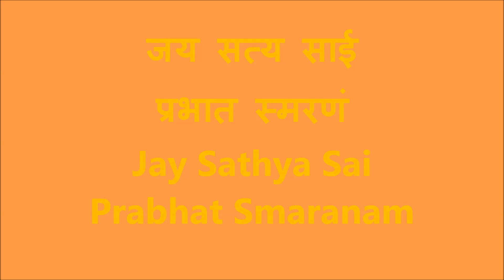जय सत्य साई प्रभात स्मरणं - Jay Sathya Sai Prabhat Smaranam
जय सत्य साई प्रभात स्मरणं
Jay Sathya Sai Prabhat Smaranam

Sri Sathya Sai adoring the names and Divine and Holy Lotus Feet of Lords:
Sri Ram, Sri Shirdi Sai, Sri Sathya Sai and Sri Prem Sai.

मंगलम् गुरुदेवाय मंगलम् ज्ञान दायिने
मंगलम् पर्ती वासाय  मंगलम् सत्य साईने

जय  शिर्डी साई प्रभात स्मरणं
श्री राम चरणं परम पावनं
परम पावनं परम पावनं
जय पर्ती साई प्रभात स्मरणं
प्रातः स्मरणं परम पावनं
जय प्रेम साई प्रभात स्मरणं

Mangalam Gurudevaay Mangalam Gyan Dayeene
Mangalam Parti Vaasaay Mangalam Sathya  Sai Ne

Jay Shirdi Sai Prabhat Smaranam
Sri Ram Charanam Param Paavanam
Param Paavanam Param Paavanam
Jay Parti Sai Prabhat Sharanam
Pratah Smaranam Param Paavanam
Jay Prem Sai Prabhat Smaranam

Meaning:
In the wee hours of morning,
We remember the names and adore
The Holy and  Divine Lotus Feet of
Lords – Sri Ram, Sri Shirdi Sai, Sri Sathya Sai and Sri Prem Sai…!
Victory to all His Forms…!

Voice:
Devotees of Bhagavan Sri Sathya Sai Baba

Source:
Audio album ‘Prashanti Bhajans’ – Vol. 12 released by IBHPL in late 70s